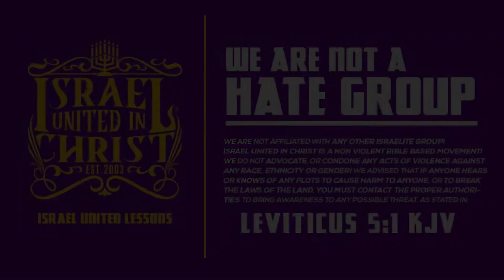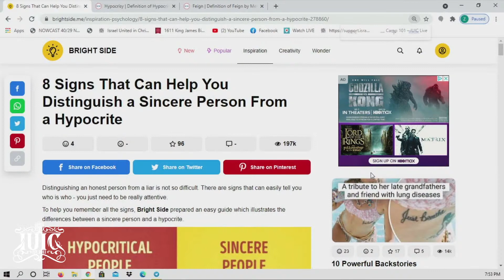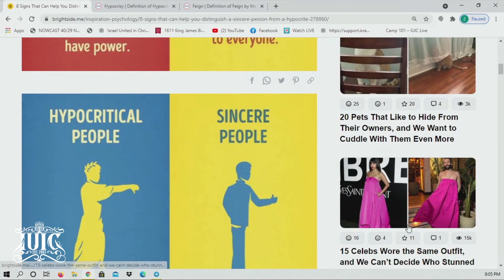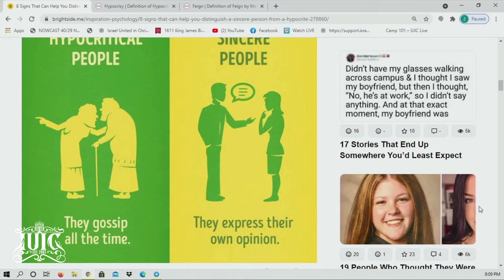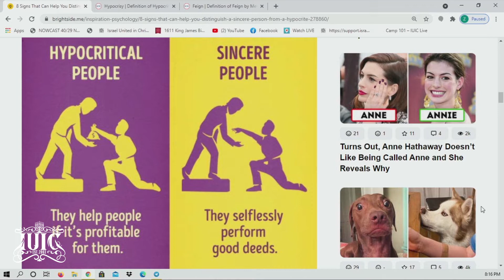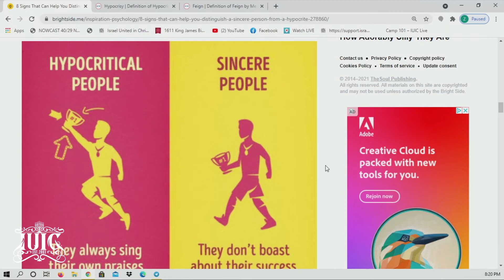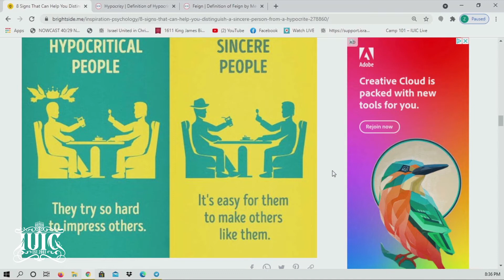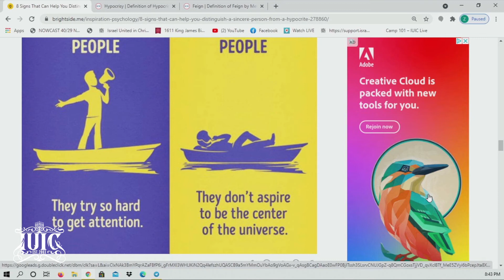IUIC In The Classroom | The Fundamentals Of Hypocrisy